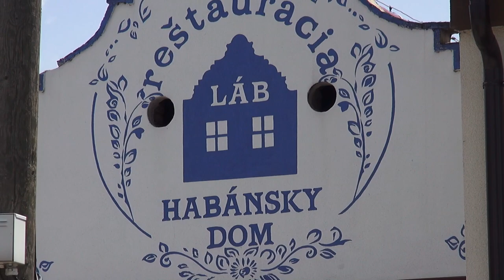Virginia 1.sväté prijímanie 26.6.2022 celé video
Andiško & Justinko , Láb , Plavecký Štvrtok